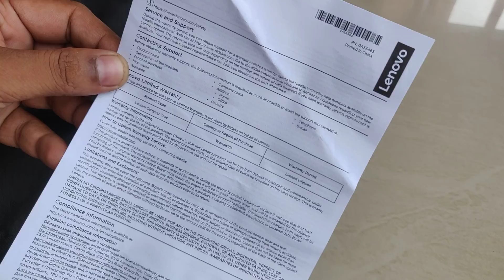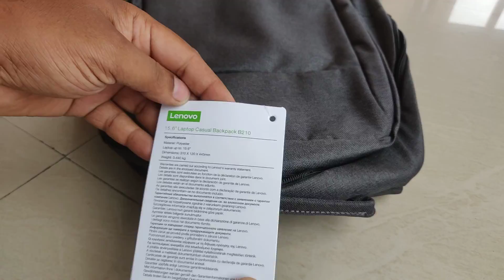Lenovo 15.6" Laptop Casual Backpack B210